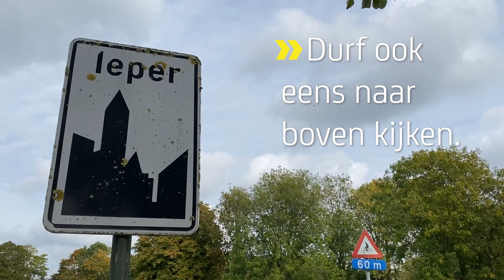Carla Vannieuwenhuyze woont al haar hele leven in het centrum van Ieper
Dansgroep Snoezepoezenieper is wereldberoemd. Dat hebben ze deels te danken aan Carla Vannieuwenhuyze. De dame met de gulle glimlach staat zes dagen op zeven achter de toonbank van Juwelier Devick. Waarom ze al haar hele leven in het centrum van Stad Ieper woont, lees je